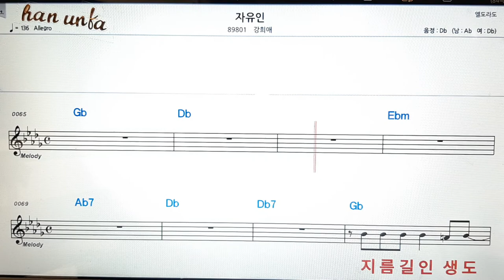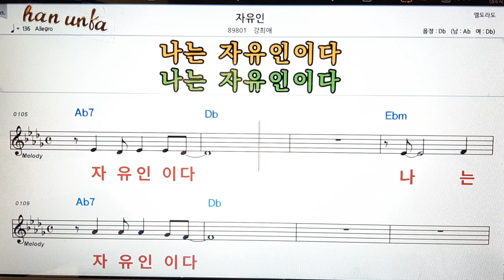자유인/강희애👍노래 반주, 코드 악보,가라오케💋Karaoke*Sheet Music*Chord*MR